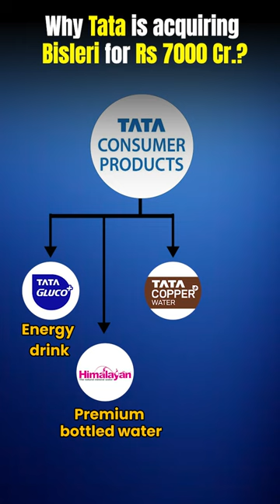Why Tata Consumer is acquiring Bisleri for Rs 7000 Cr.